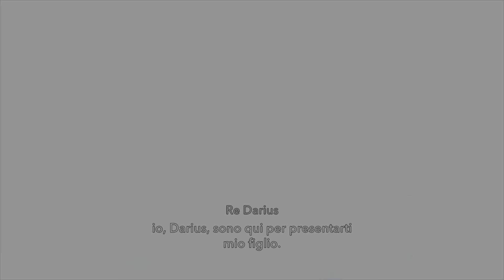PRINCE OF PERSIA: THE LOST CROWN - GUIDA AL 100% (PLATINO) WALKTHROUGH GAMEPLAY PARTE 13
Questa procedura dettagliata di Prince of Persia The Lost Crown Parte 13 (GIOCO COMPLETO) ti guiderà attraverso tutti gli obiettivi. Ciò include anche oggetti da collezione, missioni secondarie, risorse e altri oggetti importanti. Tutto ciò che serve per i trofei e il completamento al 100% è incluso

PARTE 13

🏆  Benefattore: completa tutte le missioni secondarie (9)
🏆 Scritto nella sabbia:Completa l’affresco della profezia
Missione secondaria n. 1: Profezia del monte Qaf
  01:14 - Vaso di sabbia  spiritica 15/30
   06:33 - Vaso di sabbia  spiritica 16/30

🏆 Gloria di Faravahar: potenzia completamente la collana
13:44 - Porta amuleto 6/9
40:47 - Porta amuleto 7/9 (completando step missione :profezia del monte Qaf)

BOSS
21:02 - Boss :Vahram

Missione secondaria 6/9: L'architetto
36:14 - Step 1

🏆 Sete di conoscenza: raccogli tutti gli amuleti (36)
Città Bassa:
44:40 - Amuleto 21/36: Fascino del gelo

🏆 Elisir degli Dei: acquisisci tutti i petali dell'albero Soma
53:55 - Petalo dell'albero Soma 14/30

🏆 Il leone bianco: sconfiggi il principe vendicativo

Immergiti in un gioco platform di azione e avventura elegante ed emozionante ambientato in un mondo mitologico persiano dove i confini del tempo e dello spazio sono tuoi da manipolare.